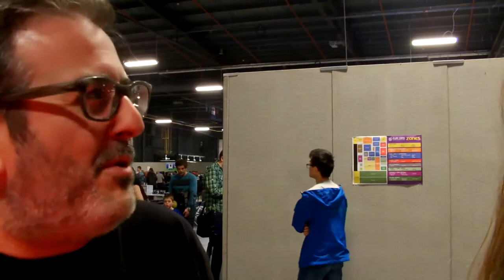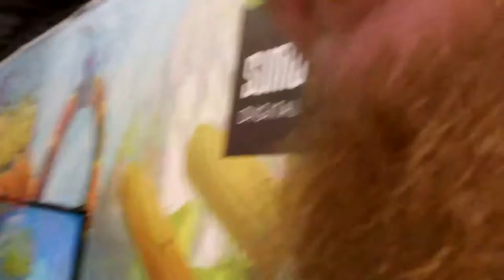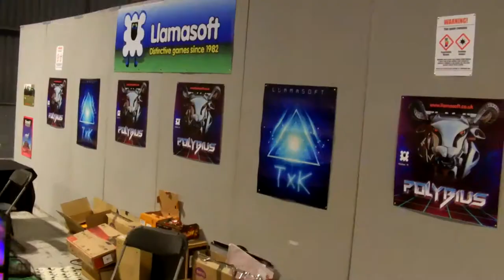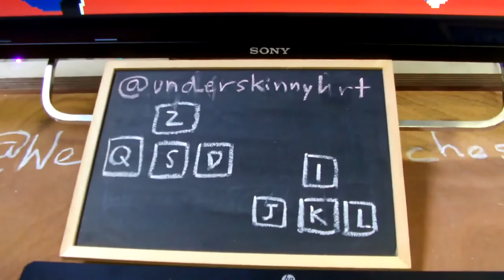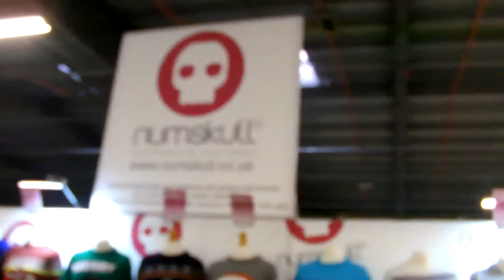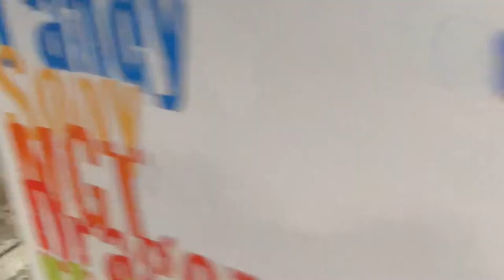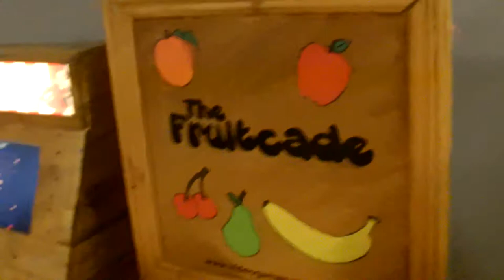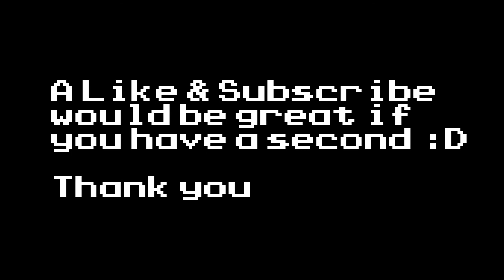PLAYExpo - 8th October 2016 Battlezone, Jeff Minter, Cosplay, Andrew Heswon and More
I walk around PLAYExpo 2016 taking in Battlezone on the PSVR from Rebellion, WWE2K17, Tekken7, I meet Andrew Hewson whilst playing Hyper Sentinel, I say hello to Jeff Minter, we check out the Cosplayers and watch a bit of the Redbull 5G too.

The full interview with James Valls, Senior Producer on Battlezone from Rebellion can be read here at Flickering Myth